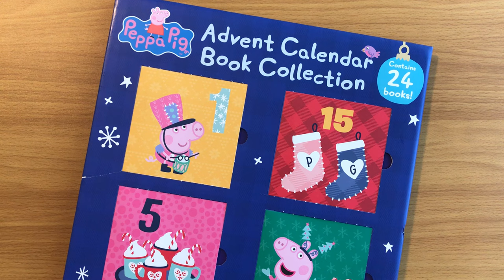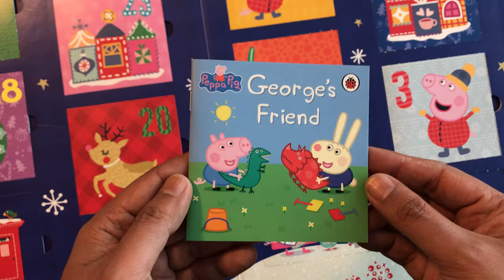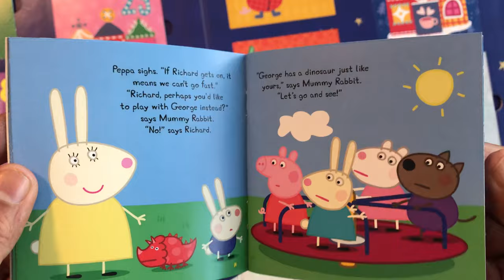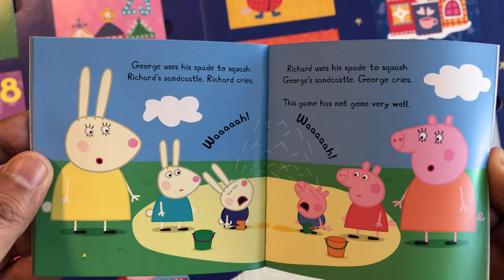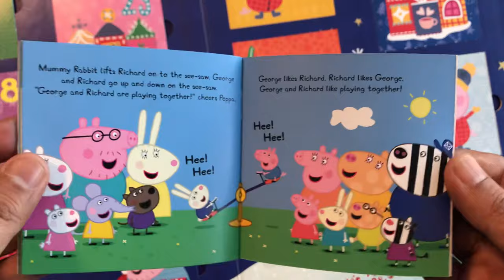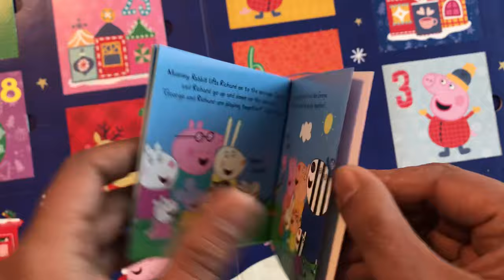16. George’s Friend: Peppa Pig Christmas Advent Calendar 24 Books - Read Aloud Book for Children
16. George’s Friend: Peppa Pig Christmas Advent Calendar 24 Book Collection.

Countdown to Christmas with Peppa and George!

George and Richard Rabbit loves Dinosaurs. But they don’t like sharing! Is there anything at the playgroup they can enjoy playing together?